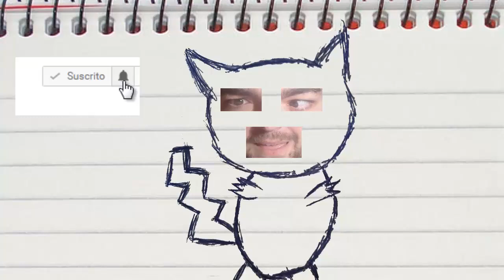SUPER ESPANTAPAJAROS! Minecraft 1.16.4 MOD SCARECROW'S TERRITORY!